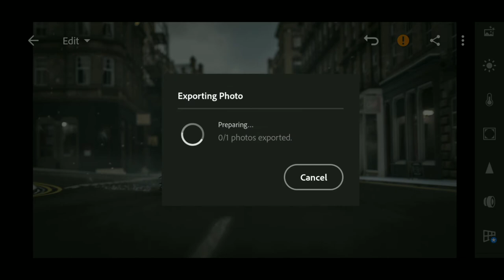Tips for editing cars in Lightroom || editing car photos in lightroom || lightroom editing tutorial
Hey guys...